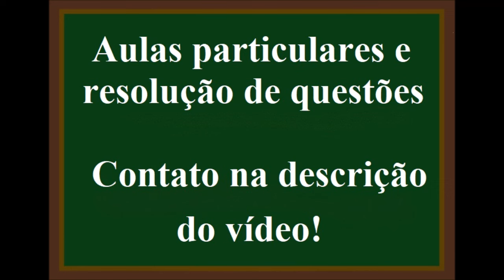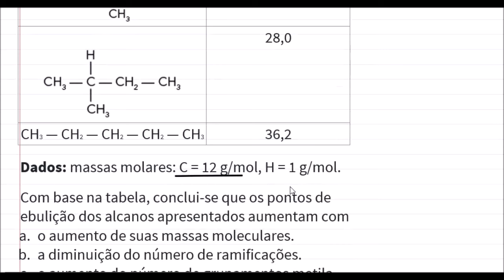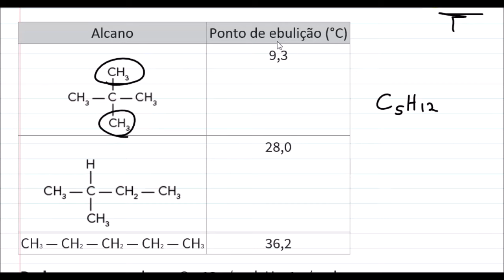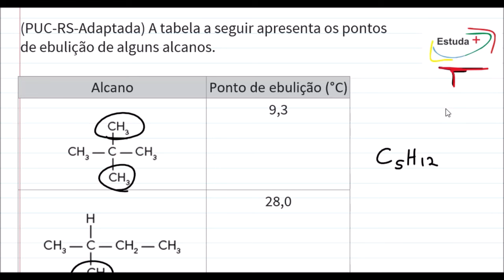Interação intermolecular e ponto de ebulição das substâncias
(PUC-RS-Adaptada) A tabela a seguir apresenta os pontos de ebulição de alguns alcanos.
Alcano Ponto de ebulição (°C)
Dados: massas molares: C = 12 g/mol, H = 1 g/mol.
Com base na tabela, conclui-se que os pontos de ebulição dos alcanos apresentados aumentam com
 a. o aumento de suas massas moleculares.
 b. a diminuição do número de ramificações.
 c. o aumento do número de grupamentos metila.
 d. a diminuição da cadeia principal.
 e. o aumento de interações por ligações de hidrogênio.